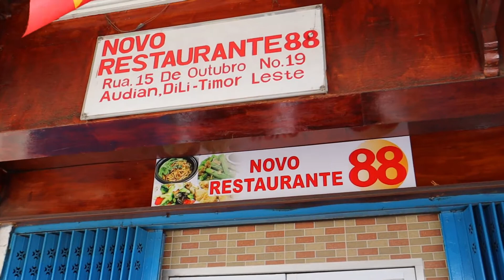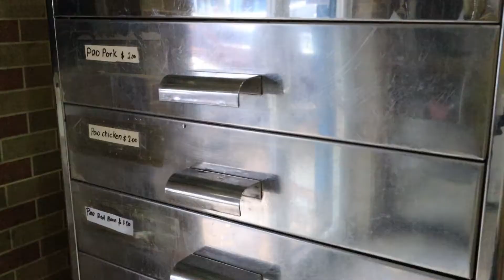[동티모르 꺼억] 경주가 좋아하는 면요리 맛집! 가성비 갑! _ 뉴88레스토랑(NEW 88 RESTAURANT) 리뷰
세인트 안토니오가 즐겨가는 레스토랑을 소개한다..!
면요리를 좋아하는 안토니오는 오늘만큼은 자주가던 레스토랑에서 점심뷔페를 먹어보기로 결심한다.